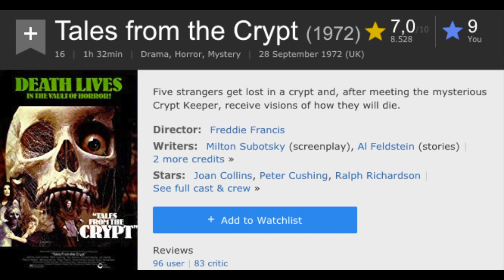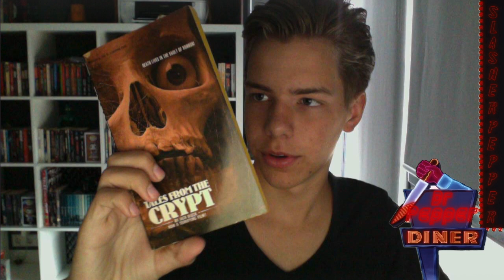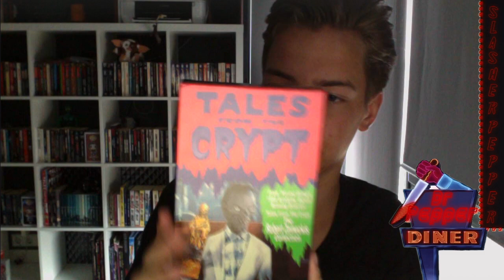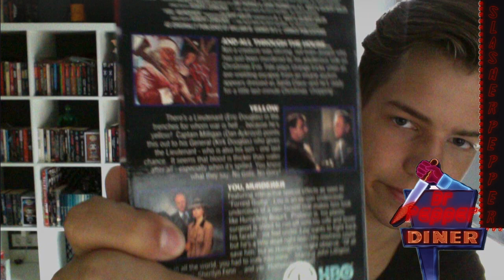Tales from the Crypt (1972) Horror Drama Mystery Movie | Dr Pepper Diner Episode 5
Grab yourself a Dr Pepper in the fifth episode of the Dr Pepper Diner. The show where I talk about horror and or slasher movies that are buried deep down into the abyss of your brain. The fifth episode: Tales from the Crypt! Five strangers get lost in a crypt and, after meeting the mysterious Crypt Keeper, receive visions of how they will die.

Freddie Francis' Tales from the Crypt (1972) Movie Review